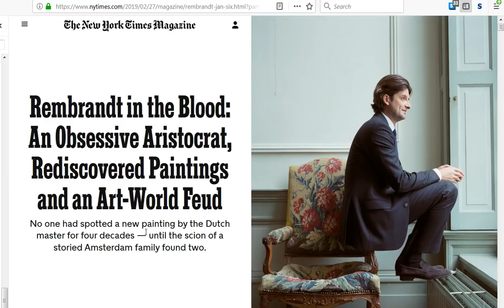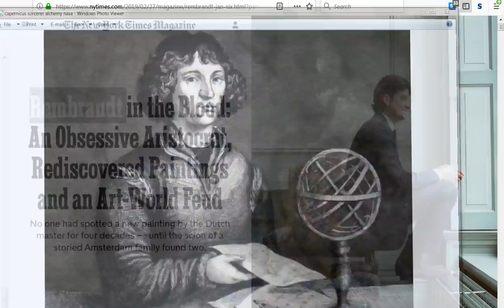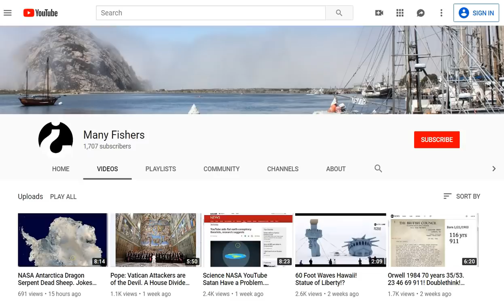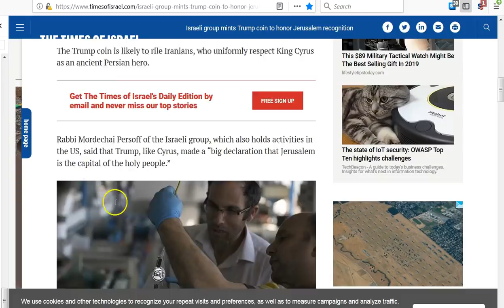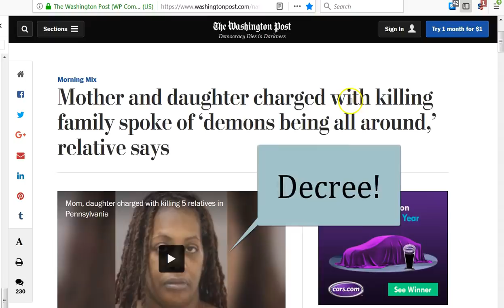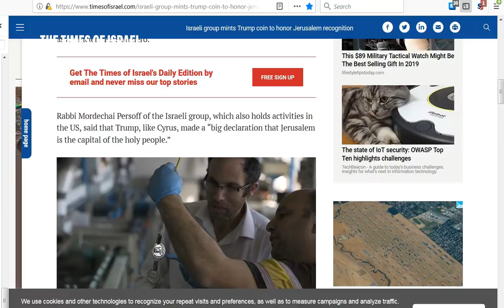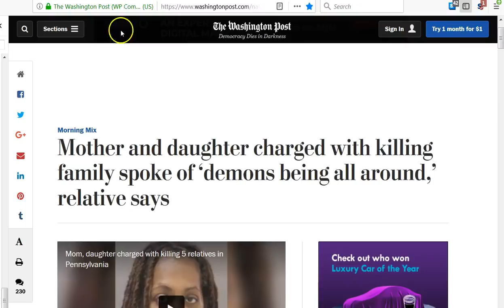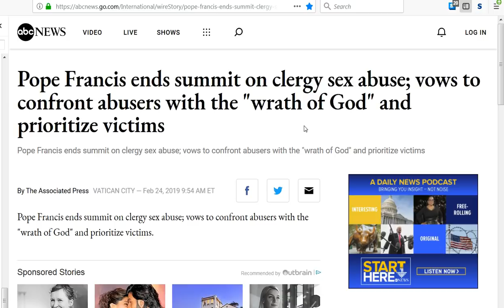Trump Temple Coins. Cyrus 'Decree'. A House Divided! 2/3 5 Dead Sheep Mockery!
Scion, Coins, Cyrus Decree! Build the Temple! Purim 3/22! The Blood! Things are happening very fast, is your temple built on the foundation of Christ Jesus? Repent=  Change your thinking! Turn from the evil of this current world, and trust that Jesus secured the victory for all who believe on Him! His peace and grace to you all! :)

Amen.